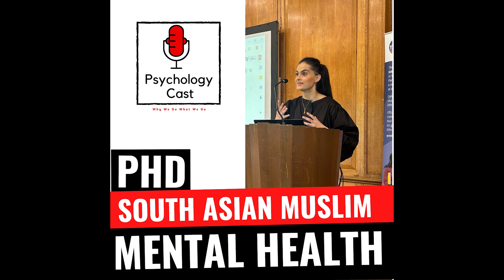Episode 77 | Navigating the Mind : PhD Insights in Muslim Mental Health in South Asians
In this episode, we sit down with PhD student Zenab, who conducts ground breaking research on mental health within South Asian Muslim communities in the UK. Together, we explore key issues surrounding mental health, faith, and psychosis in these communities.

We begin with an introduction to Zenab's research journey before diving into the unique factors that make South Asians more susceptible to psychosis 03:50. Zenab shares insights into the stigmatisation of religion and how historical perspectives in psychology have impacted both mental health services and religious communities 09:40. She emphasises the need for spiritual-based interventions in mental health care 17:50. She highlights how her PhD research, embedded within a mental health trust, aims to address these gaps 22:00.

We wrap up by discussing the crucial role of family and friends in supporting individuals with mental health challenges in faith-based communities 36:00

This episode offers a deep dive into the intersection of mental health, faith, and culture and provides valuable perspectives for mental health professionals and community members alike.

00:00 - Introduction
03:50 - Stigmatisation of Religion in Psychology
17:50 - Spiritual based mental interventions
22:00 - Embedding PhD Research
36:00 - Conclusion

About Zenab

In her current role, Zenab is an embedded PhD Researcher at Bradford District Care NHS Foundation Trust. She seeks to examine South Asian Muslims’ access to and experience of family interventions for psychosis in Bradford. Her PhD demands critical thinking and the application of health psychology principles to tailor interventions that resonate with cultural sensitivities. It further contributes towards the understanding of mental healthcare within specific cultural and religious contexts and may inform policy and practice to culturally adapt mental health services for marginalised communities. Her work is driven by a commitment to challenge the status quo and foster inclusive practices within healthcare. Ultimately, it seeks to decolonise current thinking with the hope of improving mental health outcomes for South Asian Muslims in Bradford.

Connect with Zenab on Linkedin@Zenab Sabahat

*About PSYCHOLOGY CAST*

Welcome to Psychology Cast, the podcast dedicated to exploring the intricate enigmas of the human mind and embracing the journeys of experts in psychology. Prepare for thought-provoking interviews with esteemed psychologists, authors, and students as they dive into their motivations for immersing themselves in the world of psychology. From ground breaking discoveries to innovative therapies, our guests share their remarkable anecdotes, knowledge, and expertise, granting you an exclusive behind-the-scenes glimpse into the fascinating domain of human cognition.